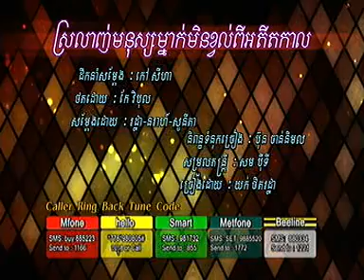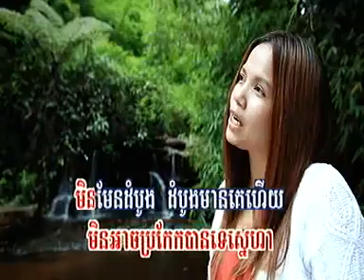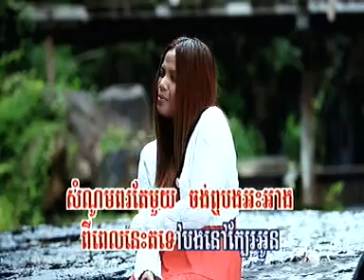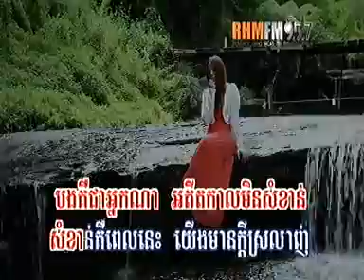Sralanh Monus Manak Min Kvol Pi Adit Karl Yut Thekrotha